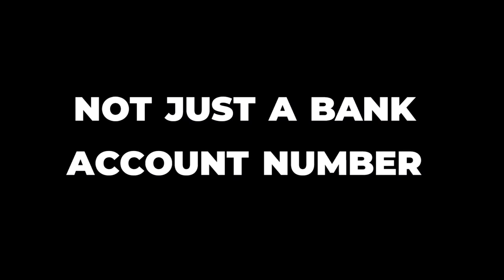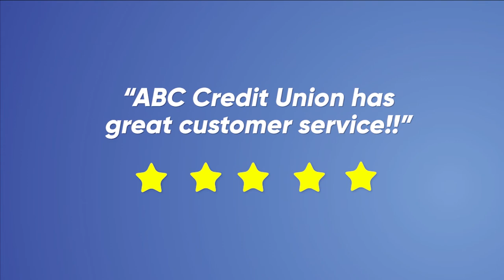Banks vs Credit Unions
This video will discuss the three main differences between banks and credit unions.